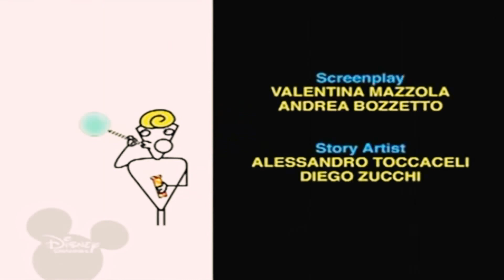18 березня 2020 р.